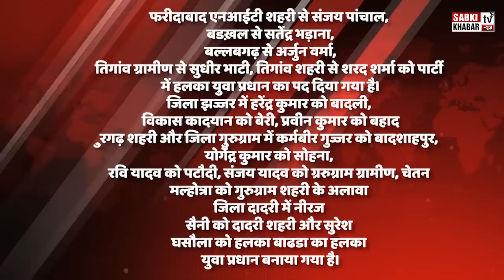इनेलो के हरियाणा के प्रधान हलकों के | SABKI KHABAR tv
यह चैनल देश दुनिया की खबर पल भर  में दिखने के लिए सक्षम है
इस चैनल को देखने के लिए आप भी चैनल से जुड़ जाये ताकि देश दुनिया की घटनाओ से प्रेरित होकर के अपना व् अपने  देश  समाज के भले की सोच सके

* SCHEDULE
* Find new  ( Everyday )
* ABOUT MY CHANNEL
Hello guy's
This channel is able to show the news of the country and the world momentarily.
You can also join the channel to see this channel so that the country can think of the good of its own country and society by being inspired by the events of the world.

* Copyrights  : My All VIdeo Have Copyright